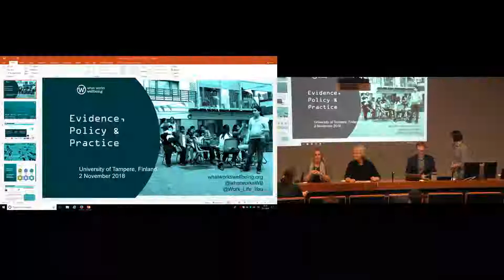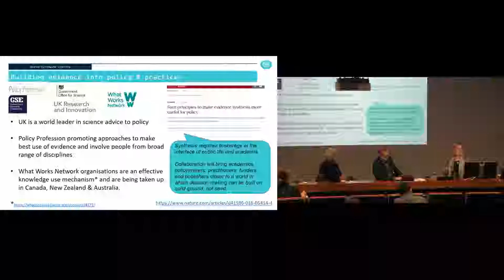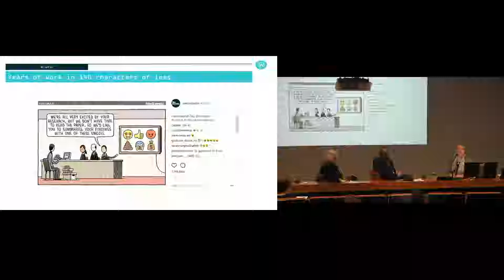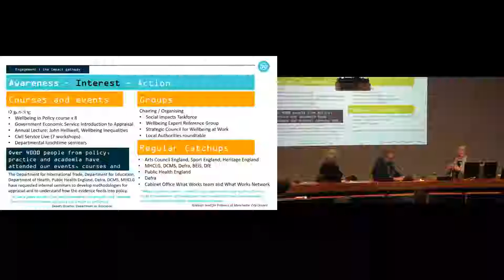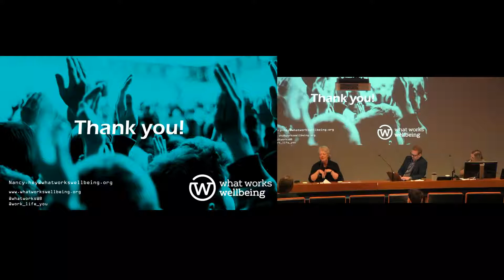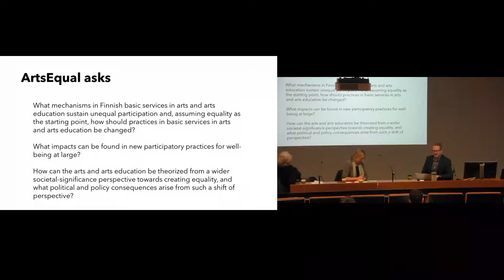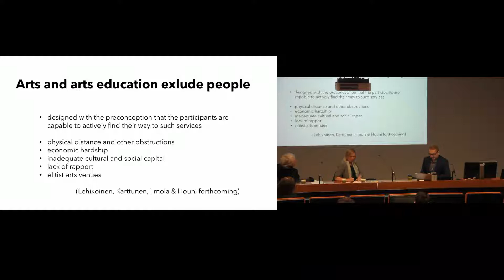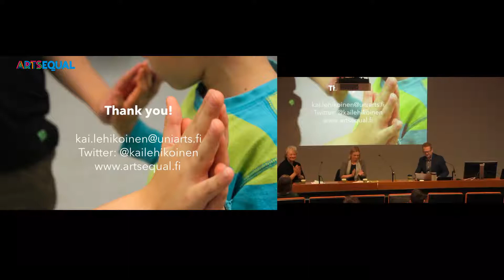New Social Research: GENERATING, TRANSLATING AND USING EVIDENCE FOR POLICY AND PRACTICE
Panel at organized by New Social Research, Tampere University 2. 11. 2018, participants:

Alex Coulter, Director, Arts & Health South West and Secretariat to UK All Party Parliamentary Group
for Arts, Health and Wellbeing

Nancy Hey, Director, UK What Works Centre for Wellbeing

Kaisa Lähteenmäki-Smith, Leading specialist, public sector leadership development, Sitra

Professor Kai Lehikoinen, University of the Arts Helsinki, Vice Director, ArtsEqual

Antti Pelkonen, Prime minister’s office, Government of Finland

The evidence-policy connection is under increasing pressure yet a key goal of research is to generate outputs that can have a positive impact on policy and practice. How to best achieve this, and through what methods, remains a complex question. These issues will be explored in a lecture series, ‘Evidence to Policy’, hosted by the NSR programme at the University of Tampere. Key speakers from the UK, Norway and Finland will approach the evidence to policy gap from various academic and policy perspectives. The series examines a range of challenges for knowledge translation including adopting appropriate research methodologies, maintaining the independence of academic research, engaging with multiple stakeholders, and finding the best ways to impart knowledge to policymakers.